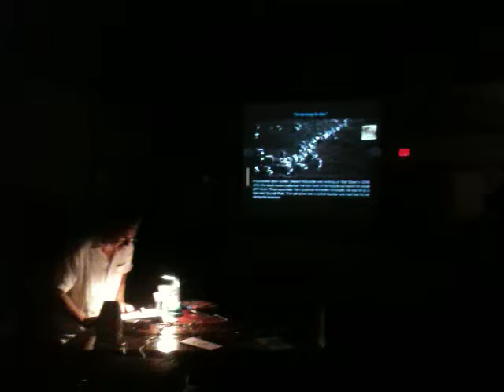AlanBigelow Reading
Alan Bigelow, reading at the Arts Monogahela Gallery in Morgantown, West Virginia.  Alan was honored with a retrospective of his work at the "Electrifying Literature" conference of the Electronic Literature Organization.  This reading of new work "Last Words" was performed Thursday, June 21, 2012.

Alan created that video in response to questions from my students at Washington State University, and to promote the first show of electronic literature at the Modern Languages Association January, 2012.